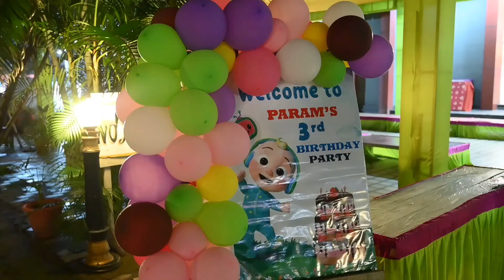Param's 3rd birthday celebration